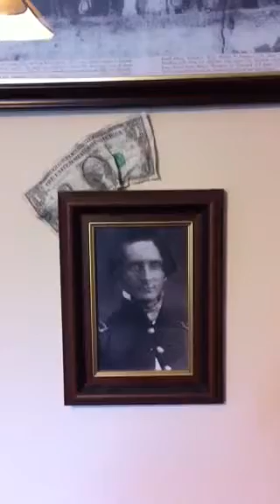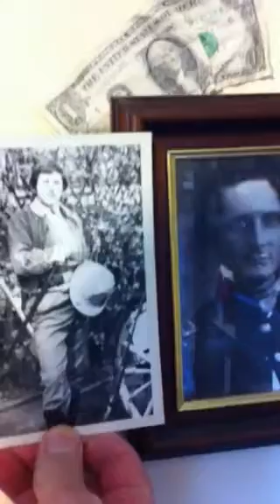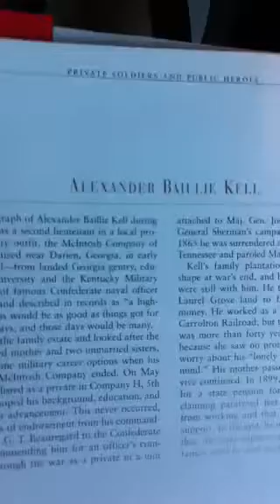Ravenecho.com part 3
Dr Ian C Baillie shows evidence from his childhood in the 1960s of re-enacting the memory of Alexander Baillie Kell 5th Georgia Cavalry. He then compares his photograph with the portrait he discovered in a Civil War history book 1999.